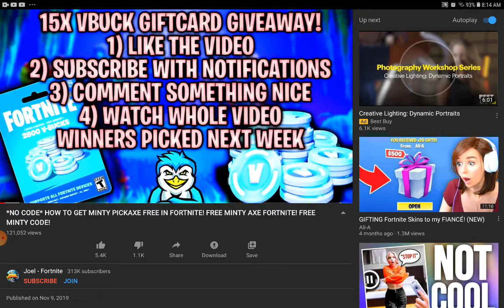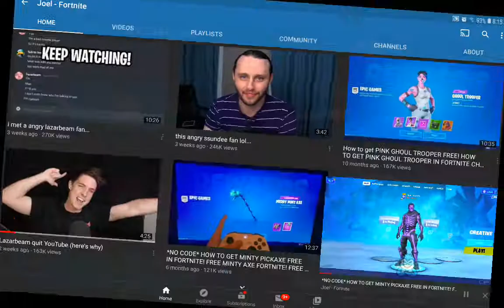Once agin exposing this kid agin